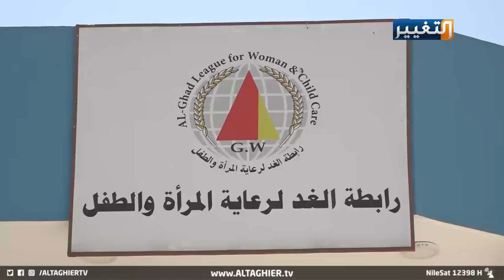أطفال كركوك يتحولون لمجرمين بدون تدخل حكومي | تقرير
مراقبون: ترك الأطفال في الشوارع سيخلق جيلا تكون ميوله أقرب للإجرام
معاناة النازحين التي دامت لأكثر من عشر سنوات خلفت نساء واطفالا متسيبين في الشوارع لسد رمق العيش، الظاهرة التي اعتبرها مراقبون انها ستخلق جيلا تكون ميوله أقرب للإجرام